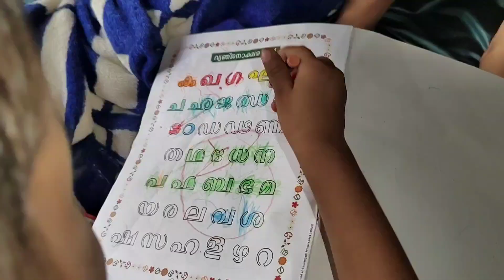Day in my life|പഴയകാല ഓർമ്മകളിലേക്ക് | കാട് തെണ്ടൽ